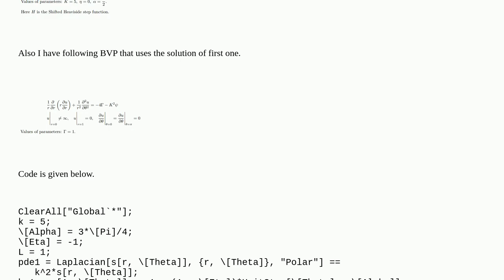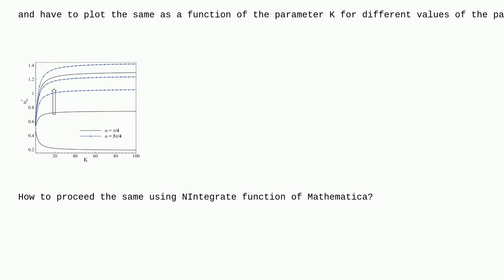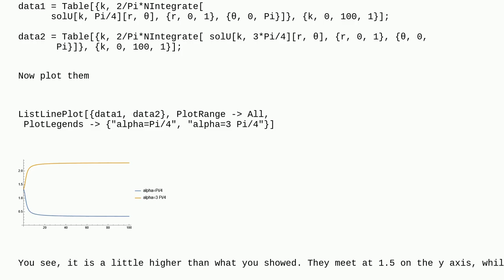Mathematica: Post Processing of Solution and Plot of Coupled Partial Differential Equation Over a...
Post Processing of Solution and Plot of Coupled Partial Differential Equation Over a Semi-Circular Domain

A special thanks goes out to the awesome community

  finite-element-method plotting differential-equations